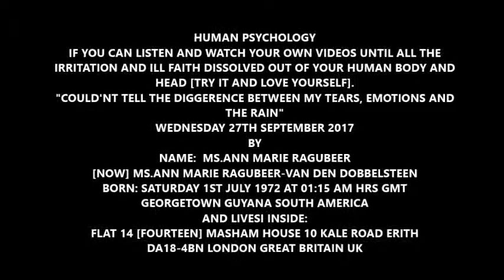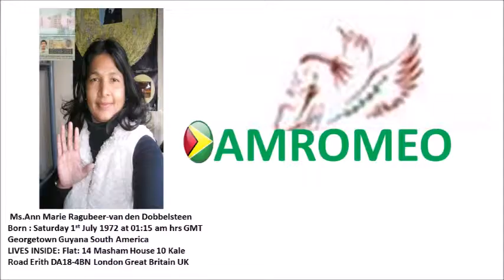COULDNT TELL THE DIFFERENCE BETWEEN MY TEARS EMOTIONS AND THE RAIN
HUMAN PSYCHOLOGY
IF YOU CAN LISTEN AND WATCH YOUR OWN VIDEOS UNTIL ALL THE
IRRITATION AND ILL FAITH DISSOLVED OUT OF YOUR HUMAN BODY AND
HEAD [TRY IT AND LOVE YOURSELF].
"COULD'NT TELL THE DIGGERENCE BETWEEN MY TEARS, EMOTIONS AND
THE RAIN"
WEDNESDAY 27TH SEPTEMBER 2017
BY
NAME:  MS.ANN MARIE RAGUBEER
[NOW] MS.ANN MARIE RAGUBEER-VAN DEN DOBBELSTEEN
BORN: SATURDAY 1ST JULY 1972 AT 01:15 AM HRS GMT
GEORGETOWN GUYANA SOUTH AMERICA
AND LIVESI INSIDE:
FLAT 14 [FOURTEEN] MASHAM HOUSE 10 KALE ROAD ERITH
DA18-4BN LONDON GREAT BRITAIN UK